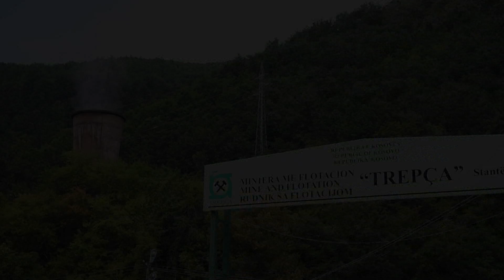KFOR - Discussions about TREPCA mine increasing tensions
TREPCA mine is Northern Kosovo’s economic engine, providing zinc and silver employing some 2,000 people.

The Allied Joint Force Command Naples commander visited his Kosovo Force commander in Northern Kosovo here July 31 as part of an ongoing effort to stay in touch NATO troops and reassure citizens.